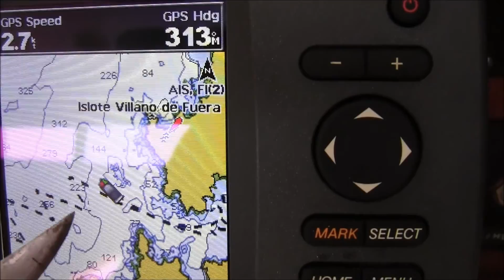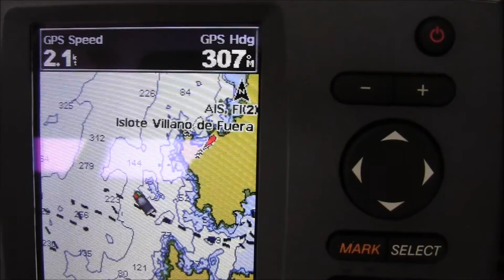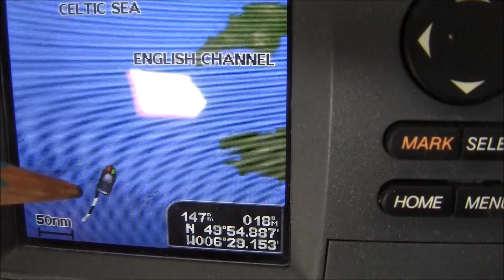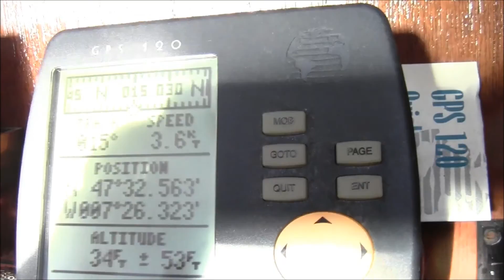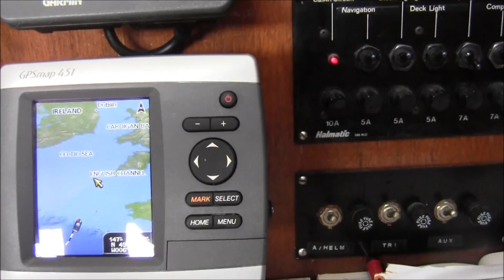Gale warnings all areas, out in Biscay Fitzroy solo sailing - Halmatic 30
Algarve to Anglesey- Part 2, Bayona to the Scilly Isles. A solo voyage in a Halmatic 30.  A three part series.
Please watch the whole series right through,
Enjoy the video?, maybe thumbs up too.